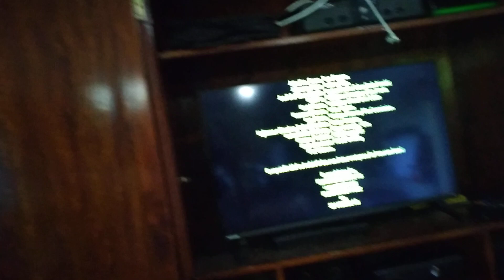Credits Jumpscare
From "Trollhunter" a mocumentary style movie I highly recommend watching